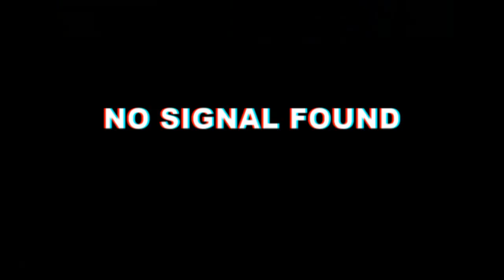Red Church - Top Mad Eyes | Gameplay | Identity V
CmZ|Zombosso#3210
📎Persona📎
Device: Huawei Mate 10 lite
Record: Mobizen
Edit: KineMaster

⚠️If a link doesn't work right, please tell me which one is broken⚠️

🤜Friends🤛

❗INFO❗

▪️The used Music in this video is 'No Copyright
     Music' realesed by NCS. NCS allows to use
     their Music as long as the information about
     the used music is given in the description of
     the video (includes musician and title).

▪️You are allowed to use this video or scenes of
     it for own purposes (YouTube etc.) as long as
     you credit me. You don't need to ask me.
     If you do that, you do not need to worry about
     anything.